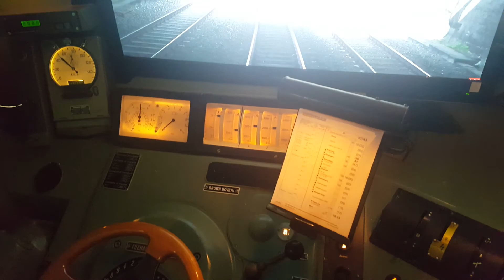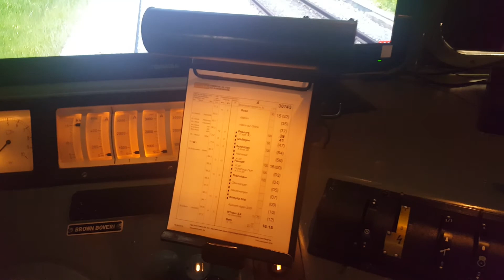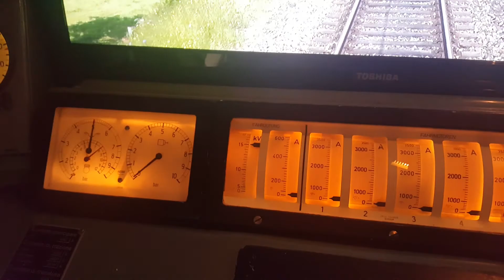Simulator Kaeserberg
Lok Simulator Ae 11409 SBB